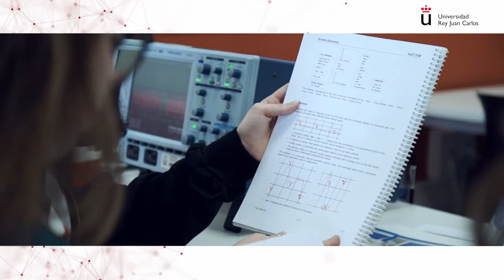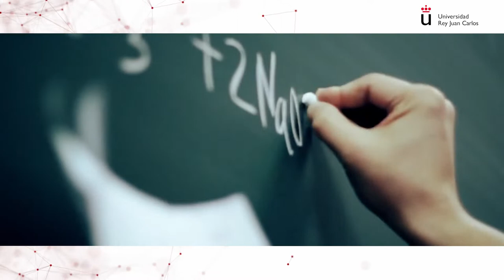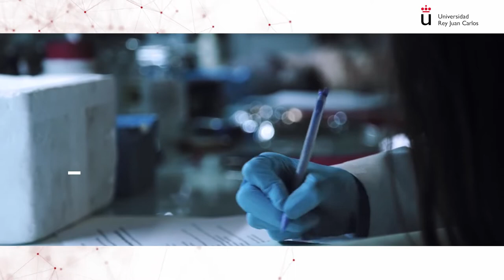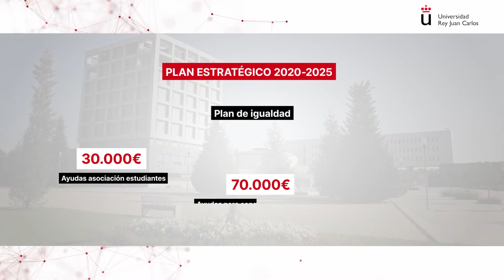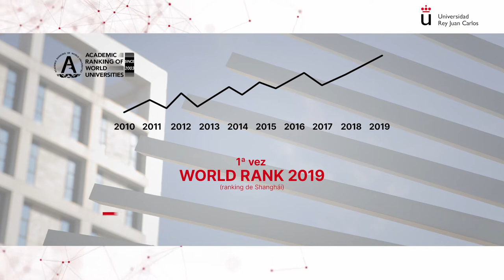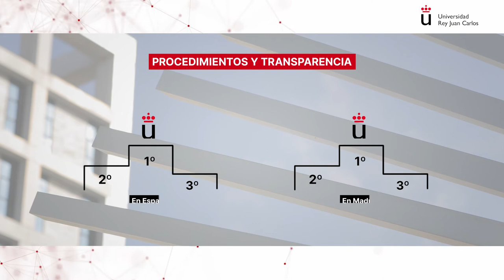Esto es lo que somos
Departamento de Comunicación - Esto es lo que somos